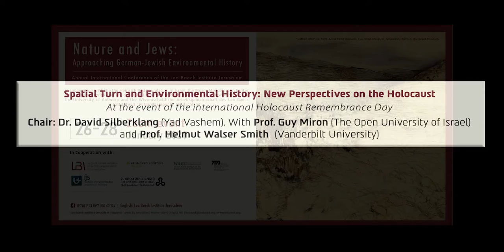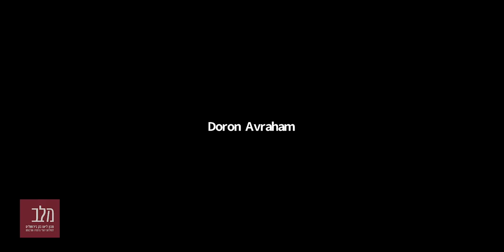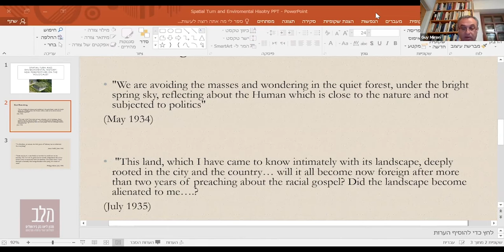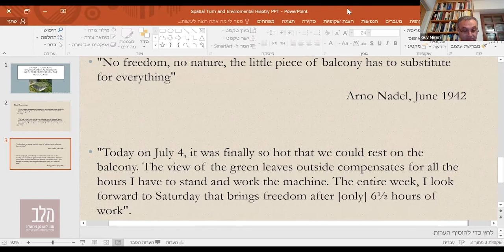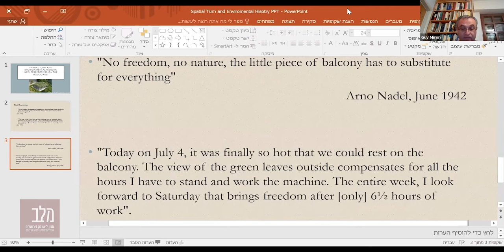Spatial Turn and Environmental History: New Perspectives on the Holocaust Part 2.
Nature and Jews. Approaching German-Jewish Environmental History Annual International Conference of the Leo Baeck Institute Jerusalem and its cooperation partners, 26-28 January 2021. In the conference we will discuss the following topics: Enlightenment, Nature and Jews; Perceptions of Nature in Palestine; Between Heimat and Exile.